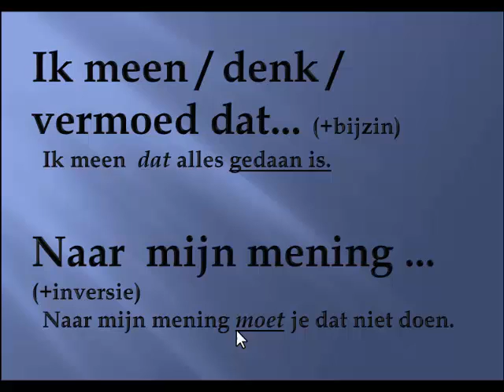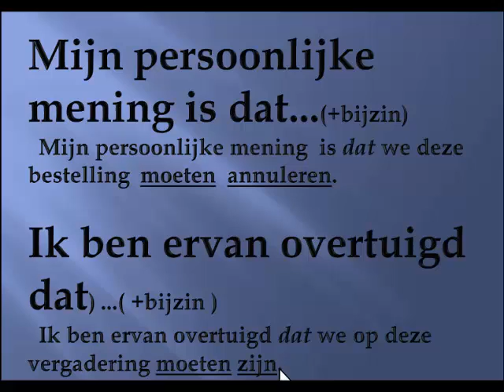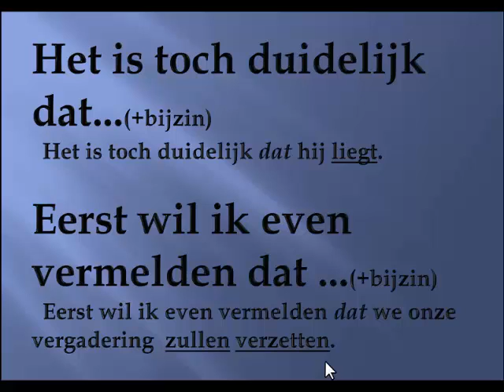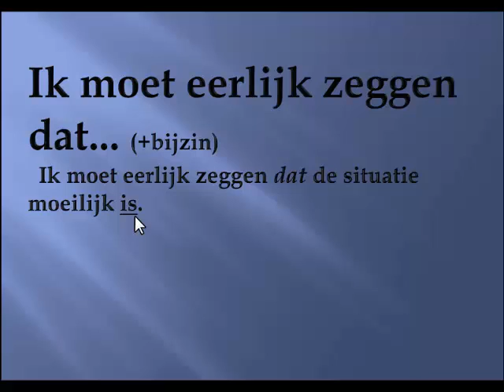Учим нидерландский. Полезные фразы 9.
Из этоо видео вы узнаете фразы, с помощью которых можно выразить свою точку зрения.